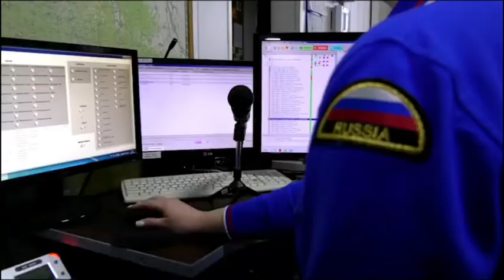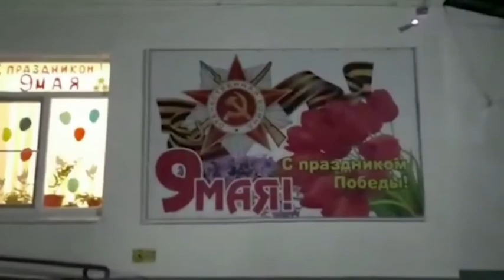Песня «День Победы» прозвучала во всех поселениях Крымского района.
Одну из любимых композиций прослушали и спели все вместе ровно в 21.00.